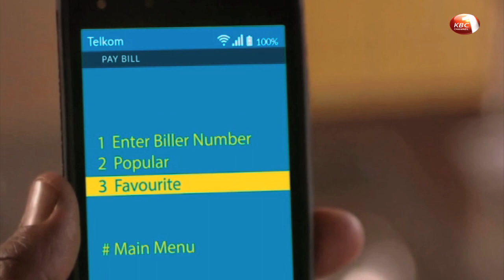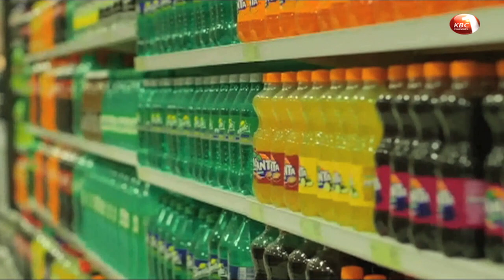Telkom Kenya embarks on laying a new fiber optic cable loop within Mombasa city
Telkom Kenya has embarked on laying a new fibre optic cable loop within Mombasa city in what Chief Executive Office Mugo Kibati says will meet the raising demand from businesses and individual customers. The new loop will link with the firm’s 10,000 kilometer of national backbone fiber link as well as 1000 km redundancy backbone between Mombasa and Tororo in Tanzania. Details of this and more in our corporate briefs.